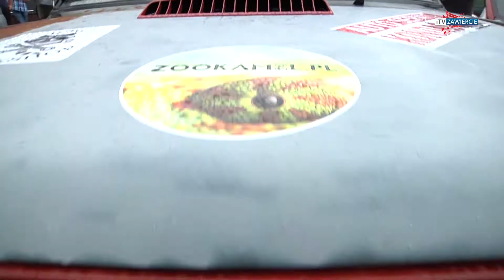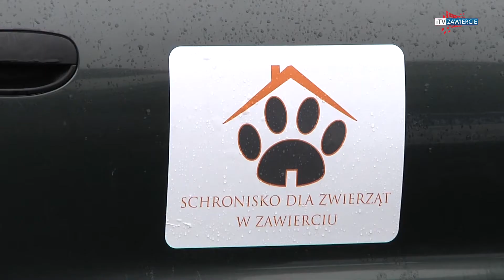ZAWIERCIE - Złom Racing, czyli wspieramy Schronisko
Dochód z akcji został przeznaczony na Schronisko dla zwierząt w Zawierciu